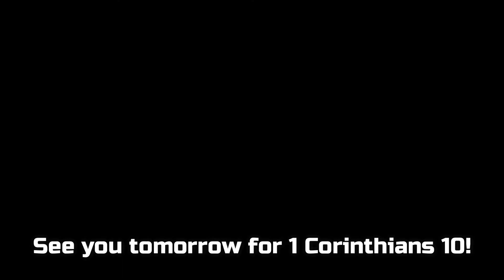Ep. 131 - 1 Corinthians 9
3 plot/application points from this lesson: 1) Payment for Gospel Ministry?; 2) Everything to Everyone; and 3) Christian Self-Discipline.

James and Ade are walking through the Bible with you 1 chapter at a time, 1 day at a time, with 3 daily devotional thoughts, a couple loving disagreements, and an infinite amount of household pets and awkward pauses.

We want to grow closer with Jesus, with one another, and with you.